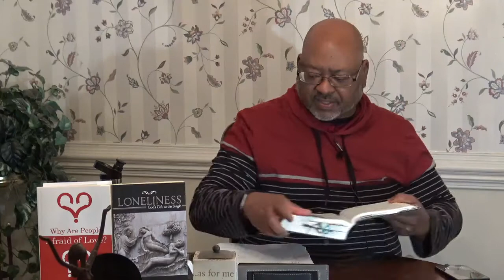HOLv56: The Blessings and the Curses 050720270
Prophet Thomas reveals the contrast between the blessings and the curses as it pertains to believing in the Lord Jesus Christ as your Savior. He shares from John 3:16 and relates it to Deut. 28:1-22 and Psalms 91. Get your bible, notepad and pen and allow the Spirit of Truth to speak to you via this message of divine protection.

Contact and support: your gifts are welcomed

Foundation of Power Outreach Ministries
Rev. Tony K. Thomas